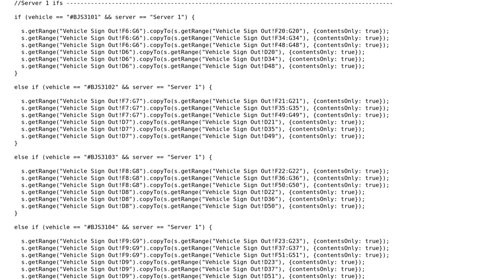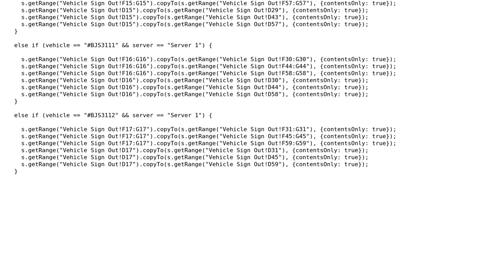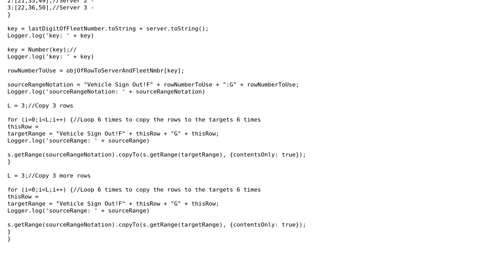Copying contents of cells in a vehicle-tracking Google Sheet